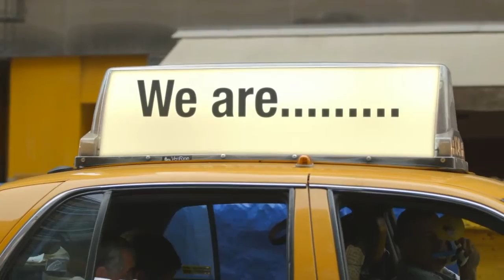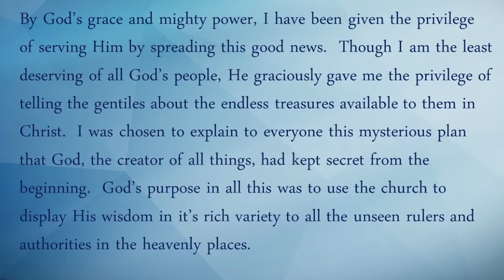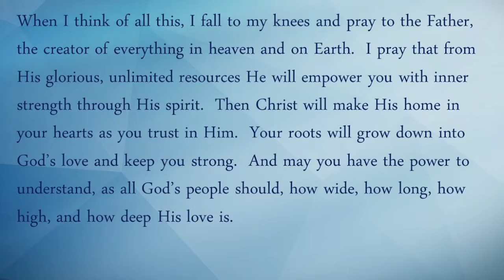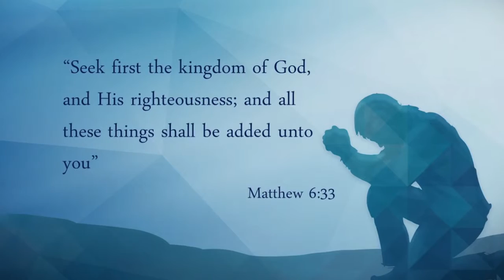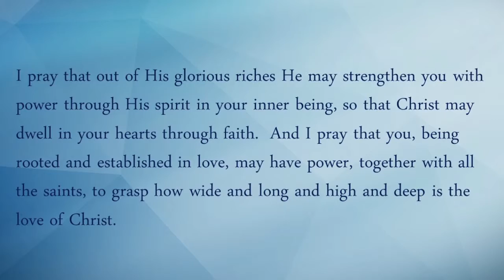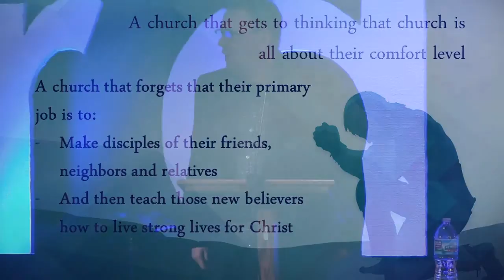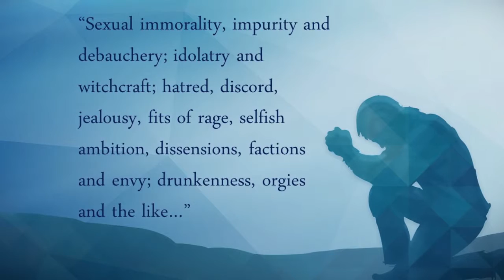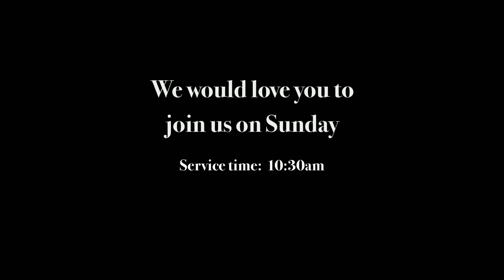A Prayer For Us The Church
In this sermon from our “Grace Grows Through Prayer” series, Pastor Scot shows us a Biblical way of praying that is guaranteed to get God’s attention more than any other kind of prayer.